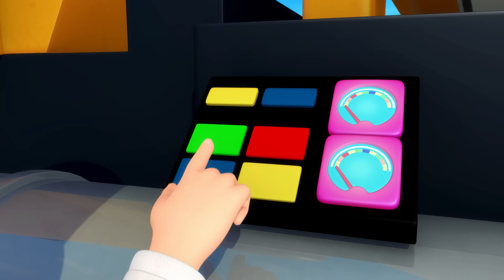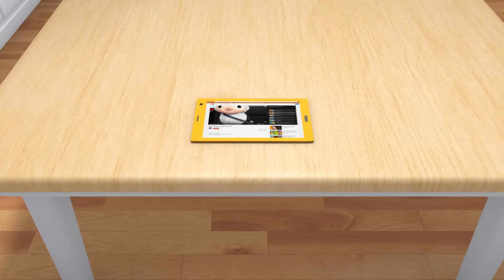Calm Baby Max - Sensorial Twinkle Colors | Baby Song Mix - Little Baby Bum Nursery Rhymes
⭐ Lyrics⭐
"0:00 Twinkle Sensorial Colours Bedtime
2:10 Hush Little Baby
4:25 Peek-a-boo
5:45 Baby Cuddle
7:48 Fairy Lullaby
9:45 Twinkle Twinkle (Lullaby)
11:43 Twinkles ABC (Mindfulness)
13:46 Are You Sleeping?
15:36 Time For Sleep
17:43 10 Sleepy Pandas
19:46 5 Little Kittens
21:47 Happy Place
23:50 Hush little Baby
25:49:00 Row Row Row Your Boat V4
28:12:00 Color Planes
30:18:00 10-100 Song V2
32:21:00 10, 9, 8, 7, 6, 5, 4, 3, 2, 1!
34:28:00 No Monster Song V2
37:21:00 Going to the supermarket
39:19:00 Please, Thank You And Sorry Song
41:16:00 Bath Song V3
43:14:00 Learn Phonics
45:17:00 Peekaboo, Baby! I See You(Baby And Parents Version)
47:44:00 Colour Balloons
49:44:00 5 Little Monsters Jumping On The Bed V2
51:35:00 Counting Duck Song
53:24:00 10 Little Fishes V2
55:11:00 Playing Animals Game
57:33:00 10 Little Animals (From The Sea)
59:36:00 10 Little Buses v6
1:01:38 Seat Belts!
1:03:21 Bake, Bake A Cake V2
1:05:19 6 Little Ducks V2
1:07:14 The Hello/Goodbye song
1:09:14 Choo Choo Train V2
1:11:43 ABC Bus
1:13:43 Dressing Up Song v2
1:15:42 Color Song
1:17:36 London Bridge V2
1:19:12 Chu Chu Train(Baby Version)
1:21:30 Try Some Vegetables
1:23:55 Bus Wash Song
1:25:57 Hello Song V2
1:27:53 Clap Clap Jump Jump
1:29:43 No No No! Playground (It Was ""I Don'T Want To Play With Them"")
1:31:13 Baby Max's First Animal Book
1:33:13 Shadow puppets
1:35:12 10 Little Sea Horses
1:37:08 Mr Moon / Hide And Seek With Kitten And Moon
1:38:56 10 Babies In The Bed V4
1:41:37 Wash Your Hands Song V2
1:43:24 Animals Feeding Song
1:45:14 Color Bus
1:47:03 Sunny Days
1:48:52 Baby Shark Dance
1:50:52 Miss Polly Had A Dolly V2
1:52:50 Colors And Action Song V2
1:55:41 Row Row Row Your Boat V3
1:57:59 ABCs Balloons (With Babies And Parents)
2:00:49 Number 8 Song
2:03:06 Nursery Rhyme Friends (Show Us!) / Share Your Toys
2:05:00 Tummy time
2:06:53 Wheels (Babies On The Bus) V18
2:09:27 12345 Once I Caught A Fish Alive V2
2:11:12 10 Little Pancakes

⭐ Lyrics⭐
Red
Orange
Yellow
Green
Blue
Purple
Pink
Brown
Black
White

Red
Orange
Yellow
Green
Blue
Purple
Pink
Brown
Black
White